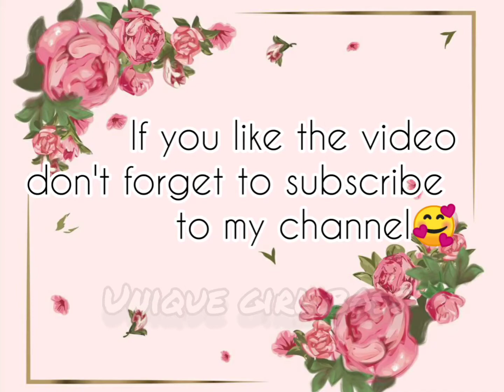Types of college couple 💑 month wise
Hello,Everyone
       This video contains types of college couple  based on month wise ,I hope you enjoy and like the video.